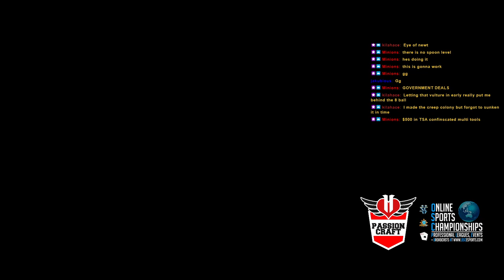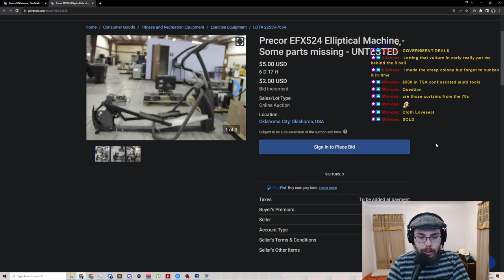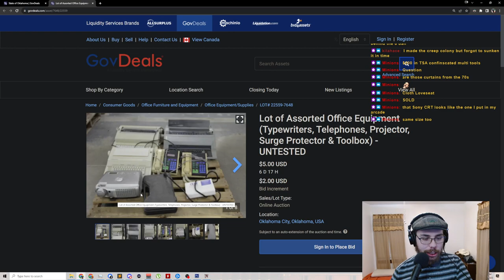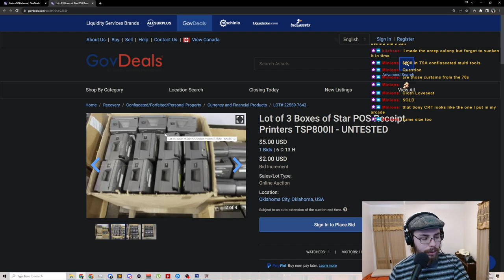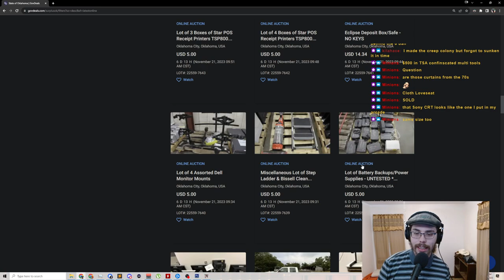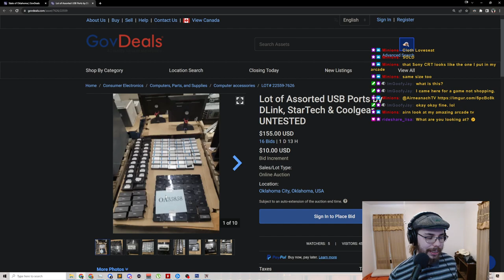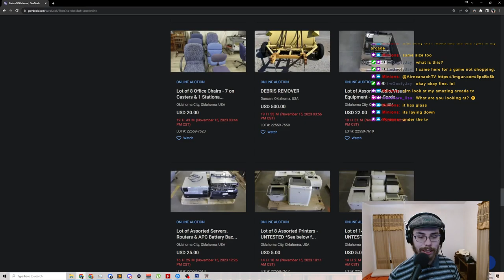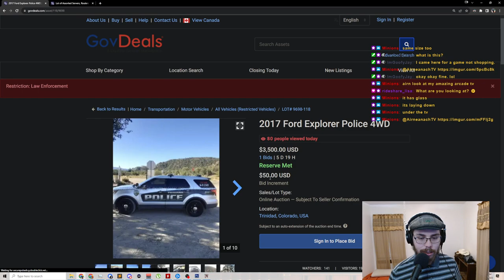BSL Chobo Ro24 Group B! ~ !kofi !yt